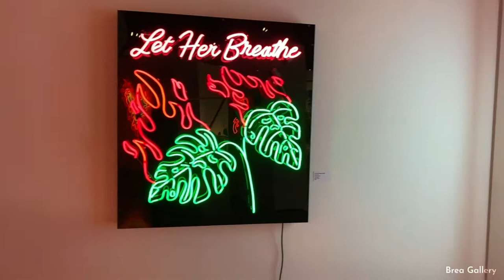Applied Practice Exhibit Walkthrough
Applied Practice:
Constructing Notions on the Contemporary Craft Process

was on view July 17th to September 10th, 2021
This group exhibition will be an exploration of the skill-cultivation and dedication of makers from backgrounds such as ceramics, glass, metal working, fiber arts, and more. Focusing on contemporary art made from craft media and processes, and exploring the life-long relationship creators have with their materials, works on view will explore the ever-evolving questions in the world of craft of form vs function and utility vs conceptualization. By presenting artists working in a variety of approaches and styles, this show invites visitors to delve into the possibilities of these age-old materials and techniques.